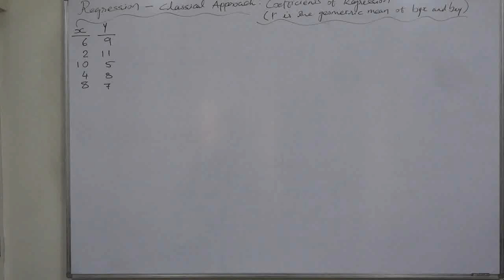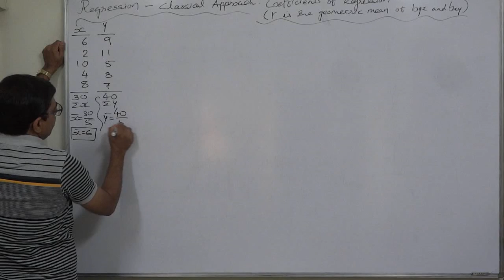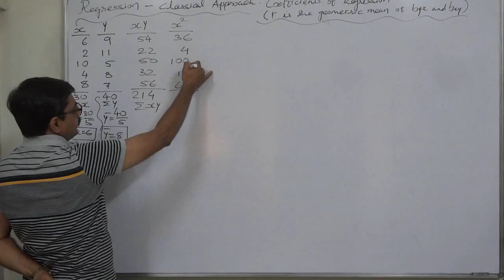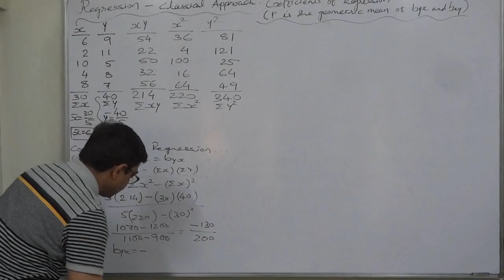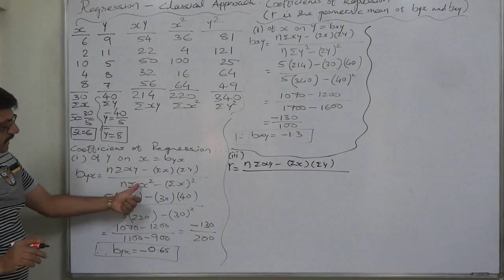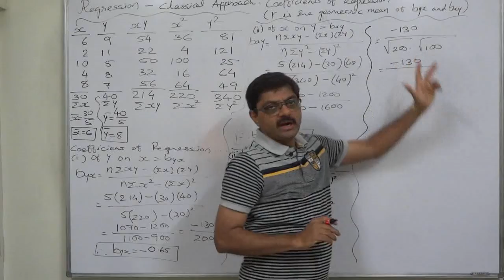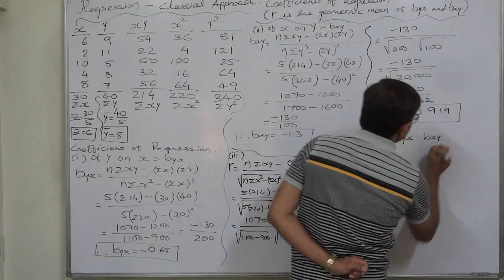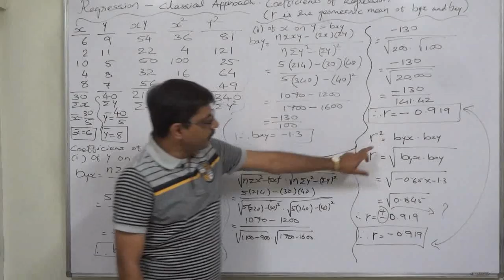Regression - 6 Calculation of Coefficients of Regression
"Puaar Academy’ provides video lectures on various subjects like statistics, operations research, costing, management accounting etc.

Prof. Prashant Puaar is M. Com - Gold medalist, Fellow of Insurance Institute of India and NET (UGC) Qualified having experience of more than two decades in teaching the subjects like Statistics, Costing, Accountancy, Finance Management, Operations Research, Management Accounting, Taxation, Economics, Research Methodology, Business Maths and various topics/subjects of competitive exams.

Case
From the following information find out coefficient of regression, lines of regression and estimate the value of y when x = 10 and value of x when y = 10.
X 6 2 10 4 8
Y 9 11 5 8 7

Coefficients of Regression
According to Karl Pearson, “The coefficient of regression is the product of the coefficient of correlation with the ratio of the standard deviation of the dependent variable to the standard deviation of the independent variable.”
Thus, Coefficient of Regression of the dependent variable on the independent variable is
CoR = CoC X (SD of dependent variable/SD of independent variable)
= r x (SDdep / SDindep)

Since, in correlation, the variable ‘x’ is considered as dependent on the variable ‘y’ and variable ‘y’ is considered as dependent on variable ‘x’, there should be two coefficients of regression,
(i) The coefficient of regression of ‘y’ on ‘x’ =  byx (when ‘y’ is considered as dependent on ‘x’ and ‘x’ is considered as independent) and
(ii) The coefficient of regression of ‘x’ on ‘y’ = bxy (when ‘x’ is considered as dependent on ‘y’ and ‘y’ is considered as independent).

Relationship between byx, bxy and r:
The product of coefficient of regression is equal to the square of the coefficient of correlation
byx = r x  Sy/Sx , bxy = r x  Sx/Sy
byx .bxy = r x Sy/Sx . r x  Sx/Sy (We can cancell Sx and Sy)
So, (byx) (bxy) = r^2
 √byx . bxy   = r
Thus, coefficient of correlation is geometric mean of coefficient of regression.